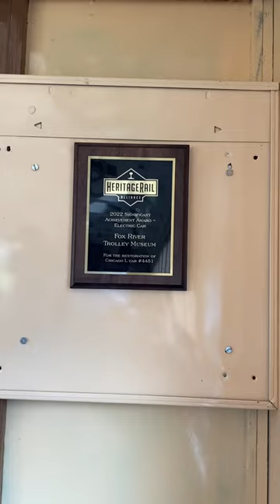South Elgin Trolley Museum. Trolley 4451. 22 Award winner. trolley trains southelgin 🚂🏆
Adding a quick Short in advance of a longer South Elgin Trolley Museum visit video.  This museum is a great asset to the entire Fox Valley and fun for the whole family.  It should be a must see and they put on seasonal and special events throughout the year that are family focused.  Hope you enjoy.

 "Dang Your Done!"

DadandSonDoItAll